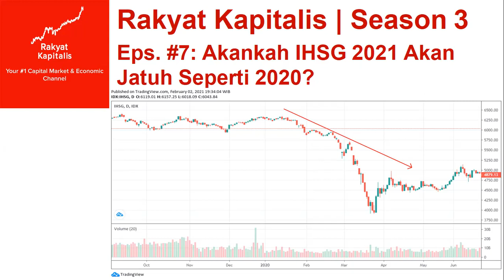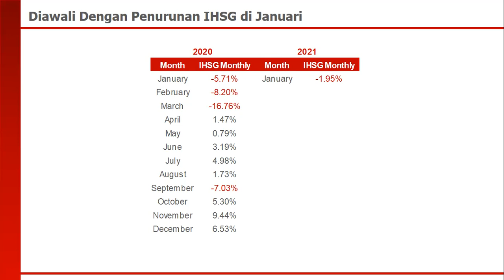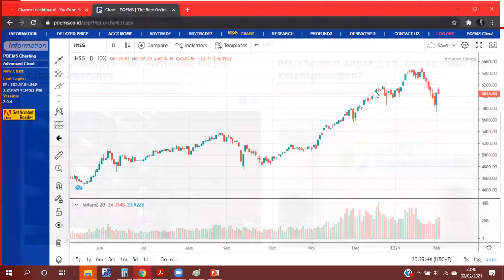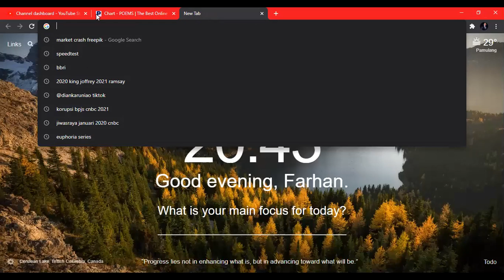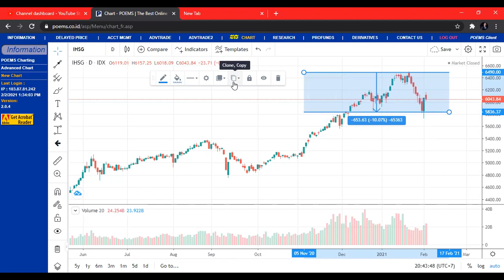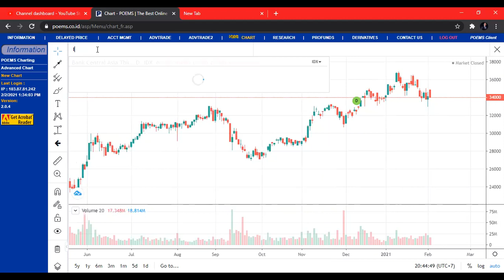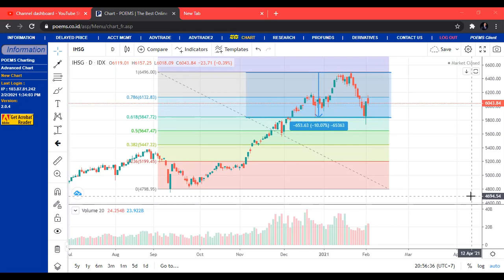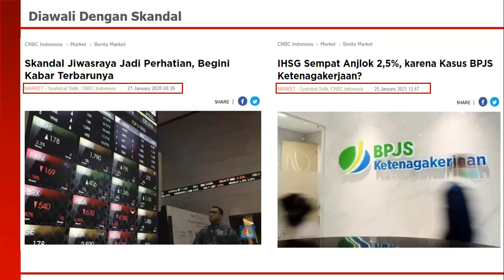Akankah IHSG 2021 Jatuh Seperti 2020?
Awal tahun 2020 dan 2021, pasar modal kita diguncang oleh skandal. Jika di 2020 ada Jiwasraya, di 2021 ada BPJS. Apakah IHSG di 2021 akan bernasib sama seperti 2020?

Segala rekomendasi dan analisis saham oleh Rakyat Kapitalis melalui YouTube dan Podcast hanyalah opini pribadi, kami tidak bertanggung jawab atas keuntungan dan kerugian yang Anda alami dari aktivitas investasi yang Anda lakukan.

Bagi kalian yang ingin memberikan dukungan bagi Rakyat Kapitalis bisa memberikannya di Karya Karsa melalui